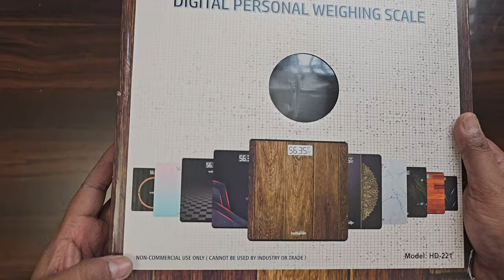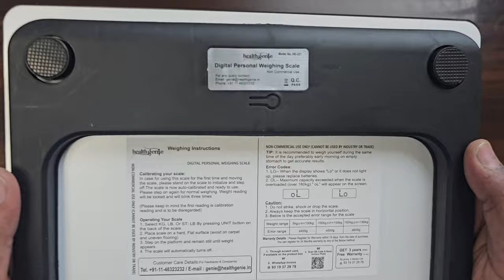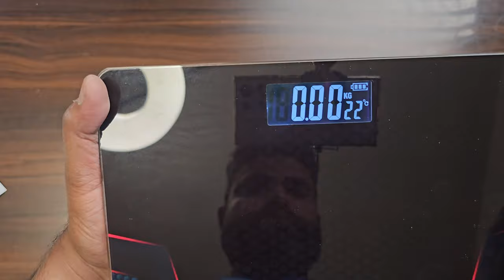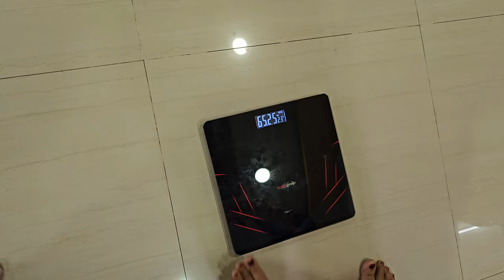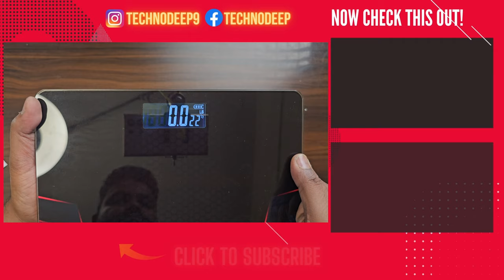Healthgenie Body Weight Machine HD-221 Under Rs 500 - Worth it?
Healthgenie Body Weight Machine HD-221
Healthgenie Smart BMI Weight Machine HB-411
beatXP Smart Bluetooth BMI Weight Machine

Healthgenie Weight Machine for Body Weight Thick Tempered Glass LCD Display With 3 Years Warranty Weighing Scale (Sporty Red) - HD-221

About : TechnoDeep is a YouTube Channel, where you will find technological videos in Hindi, New Videos are posted frequently.

NOTE : All content used is copyright to TechnoDeep,

• Camera
Nikon D7500
Sony Alpha ILCE-6100Y

• Microphone
Rode NT-USB Mini USB Microphone
Boya BYM1 Microphone
GRENARO Wireless Mic Lavalier

• Lights (I use a lot of it 😊)
GODOX SL Series SL60W LED Video Light
Godox SB-UBW80, 80 cm Octa Softbox
Osaka Bi-Color Dimmable LED Video Light OS 576
DIGITEK® (DRL-14C) 14 Inch LED Ring Light
GiftMax LED Video Soft Light Panel